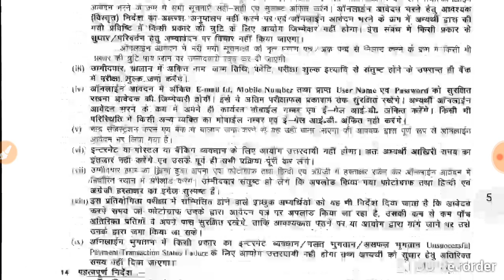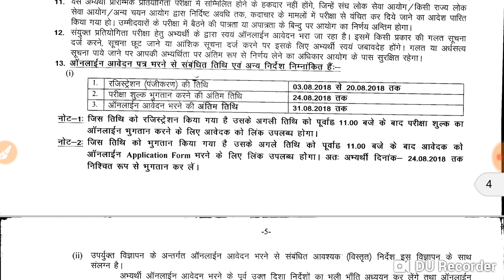BPSC 2018 Vacancy Notification/Big News/Big Vacancy/बड़ी खबर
a big news related bihar public service commission, a big number of vacncy